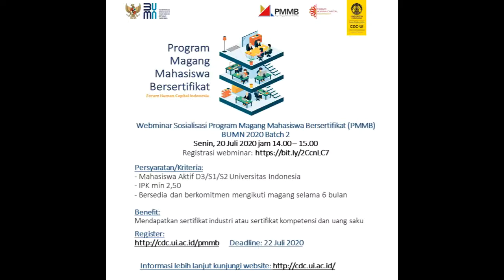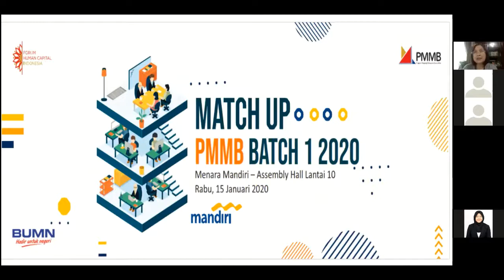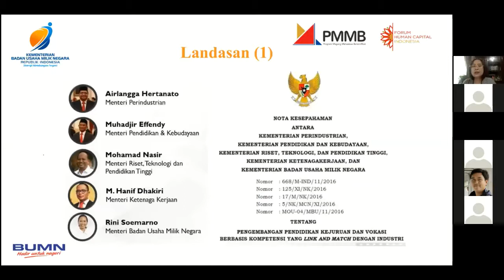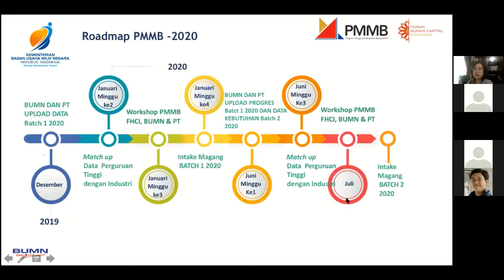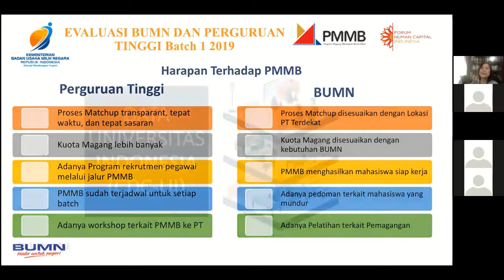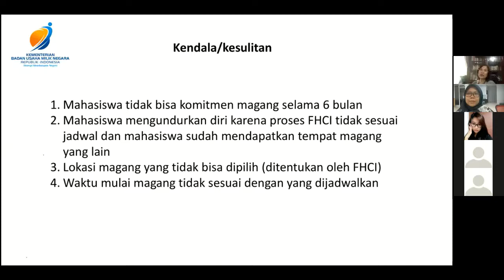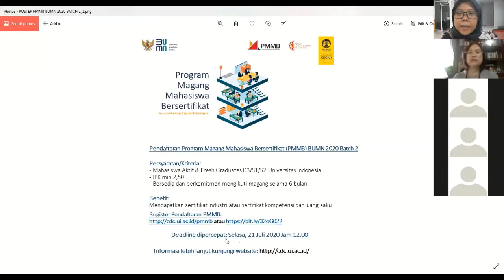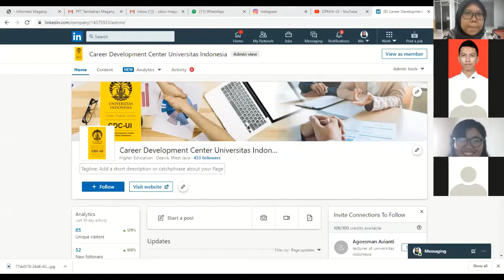Webinar Sosialisasi Program Magang Mahasiswa Bersertifikat (PMMB) Batch 1 Tahun 2020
Kegiatan Sosialisasi PMMB BUMN ini dilaksanakan lewat daring/online pada tanggal Senin, 20 Juli 2020 dari pukul 14.00 hingga 16.00 Kegiatan ini dilakukan pada saat mahasiswa belajar jarak jauh karena saat ini Indonesia ditimpa musibah Pandemi covid-19. Kegiatan ini diperuntukkan khusus untuk Mahasiswa UI. Meskipun dalam Pandemi Covid-19, tidak mengurangi antusias mahasiswa untuk hadir dalam kegiatan ini.